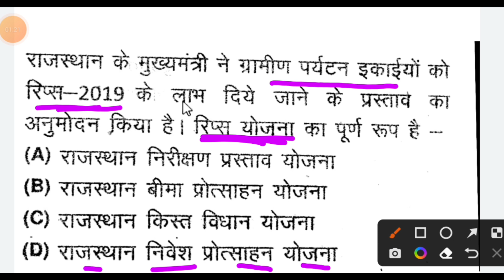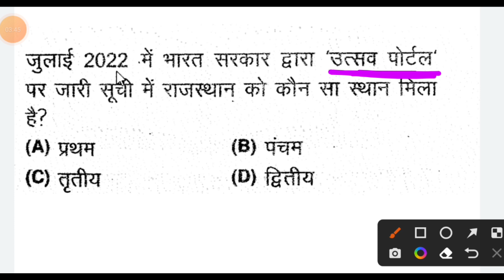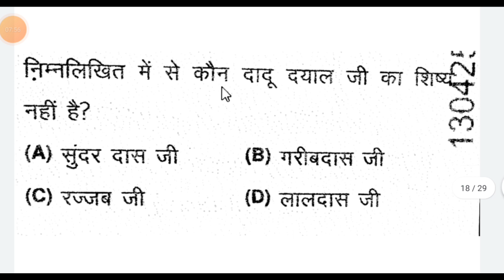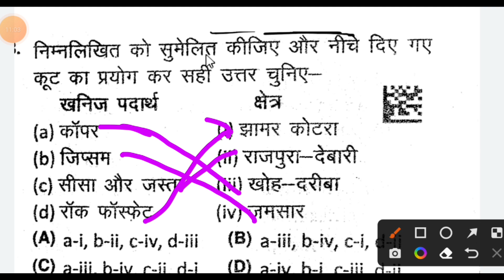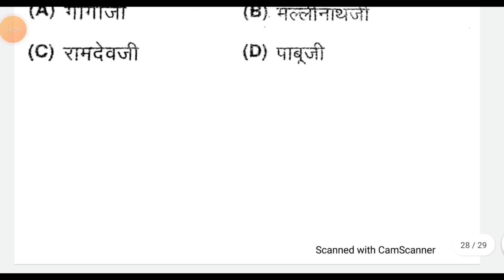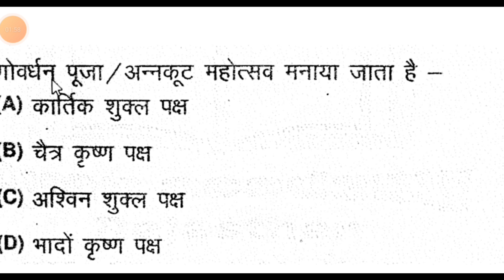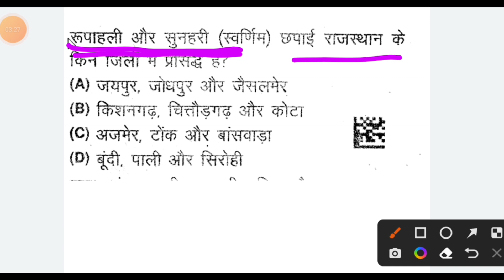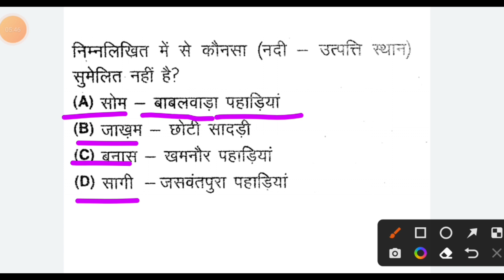REET मुख्य परीक्षा के लिए राजस्थान कर्मचारी चयन आयोग द्वारा पूर्व में पूछे गए प्रश्न